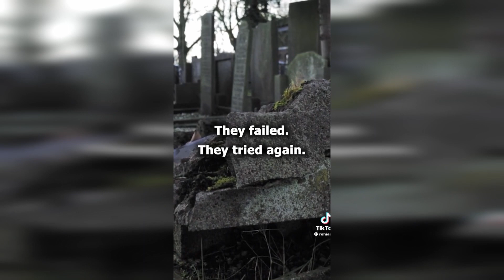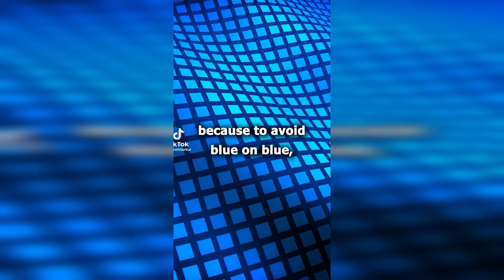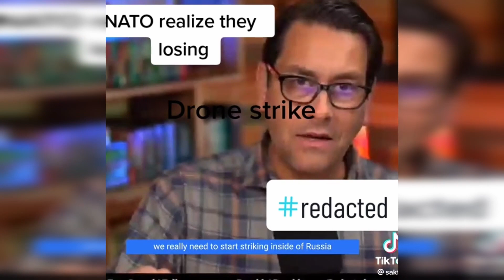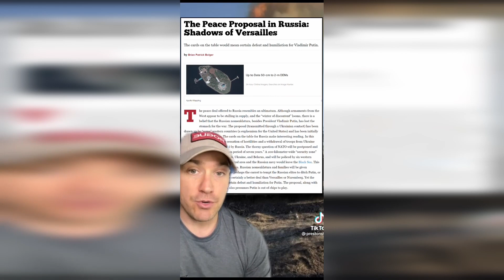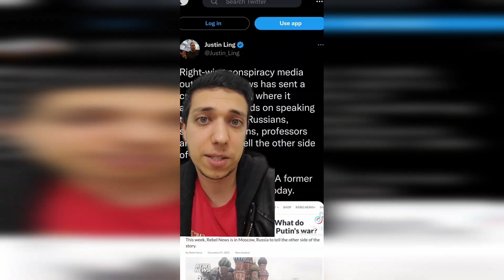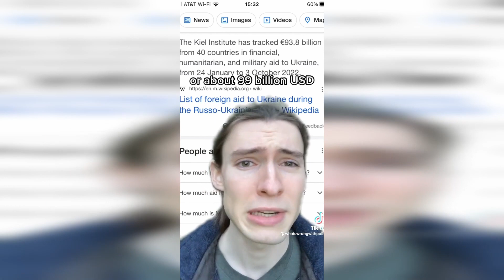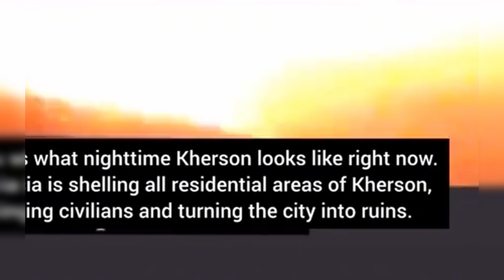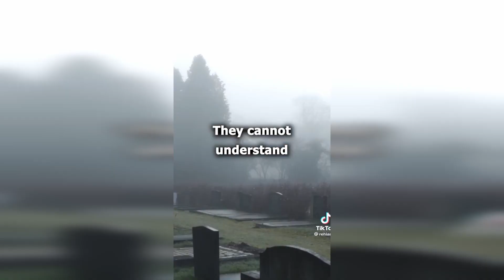The Status Foe - Dec 21/22 Ukraine War pt.4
The final part of all the tiktoks I could save on the war in ukraine. we are now up to date with this one on the day its released. this is meant to historically document the videos for future generations to come.